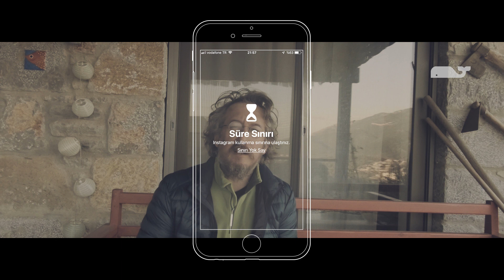video168 | Eve Dönüş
Nihayet evdeyiz! Bugün biraz yeni yıl planlarından bahsettim. Kitap tanıttım ve teşekkür ettim. Yeni sezona giriş gibi bir video oldu.

16 Ocak 2020 kaydıdır.